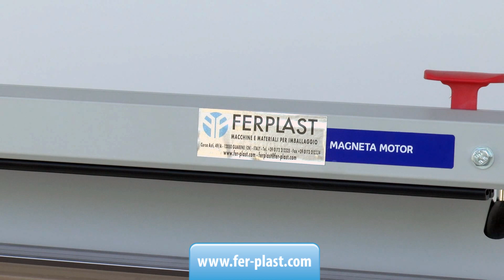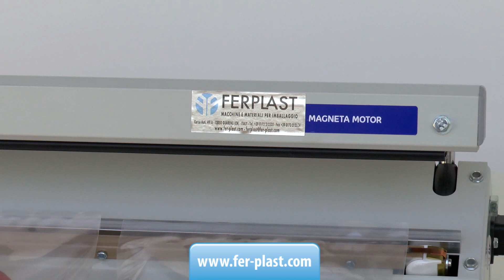Saldatrice con barre motorizzate MGMI 421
Saldatrici ad impulso serie MG 421, con barra saldante da 420 mm e adatte alla saldatura di sacchetti in polietilene, pvc e polipropilene. Dispongono di apposito temporizzatore per la regolazione del tempo di saldatura in base allo spessore ed alla tipologia di materiale.
Le saldatrici MG sono complete di gruppo di taglio manuale per il rifilo della buste saldato e/o la realizzazione di buste da bobine di tubolare (se la macchina viene dotata di portarotolo).

Le barre di saldatura, devono essere chiuse manualmente dall'operatore e vengono trattenute automaticamente da un magnete fino al termine del ciclo.
Possono essere dotate di appositi supporti con pedale meccanico, per la saldatrice manuale e con pedale elettrico per la saldatrice con chiusura delle barre motorizzata.

Visualizza le schede tecnice, le foto e i prezzi sul nostro sito e-commerce oppure contattaci per qualsiasi richiesta di informazione al numero 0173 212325:

CONTATTI:
Ferplast
Corso Asti 49/A Guarene, CN Italy